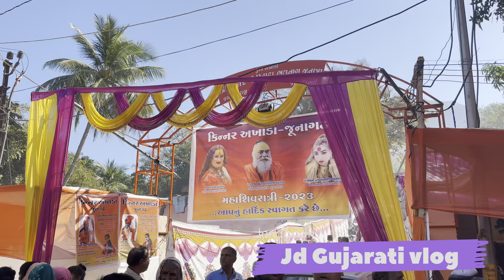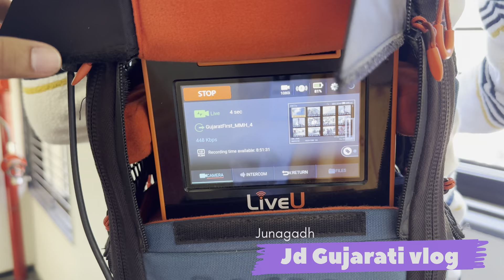Shivratri Mela 2023 Girnar,Junagadh । शिवरात्री ,गीरनार,जुनागढ | Reporting | JD Gujarati